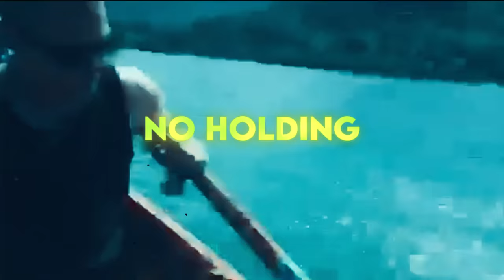MYSTERY - Rock Revolution (Official Lyric Video)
'ROCK REVOLUTION' is the lead single from the upcoming new MYSTERY album titled ‘LIVE LIFE LOUD’ out August 27th 2021 globally!

Music Mix & Master: Alex Vaulin
Lyric Video: Steve Ravic (Majestic Film) & Martin Wrigsjö Staflin (MVS Visual)
Performed by: MYSTERY

X: @RockyRavic